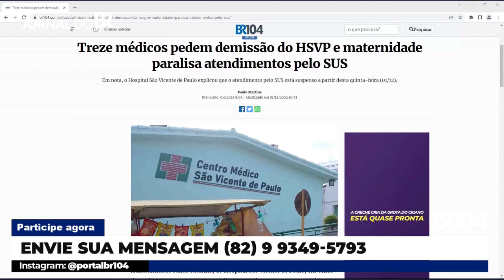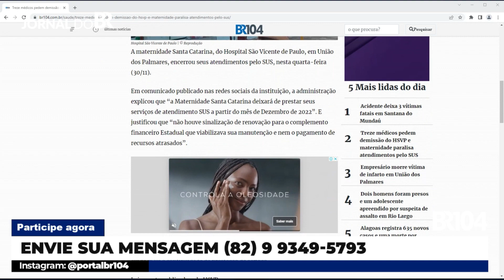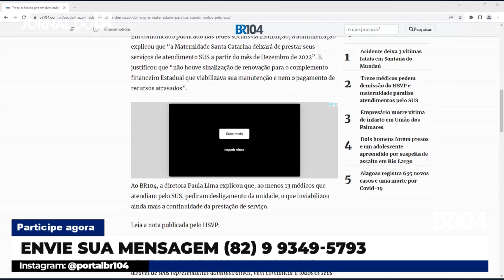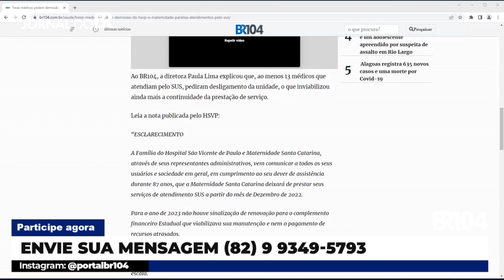Anthony Albuquerque: Fechamento da da maternidade do HSVP